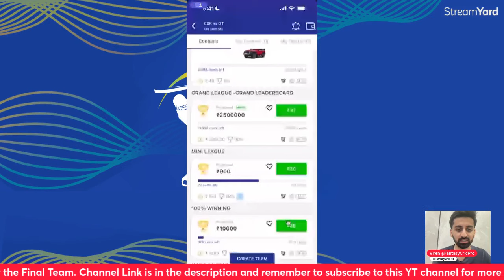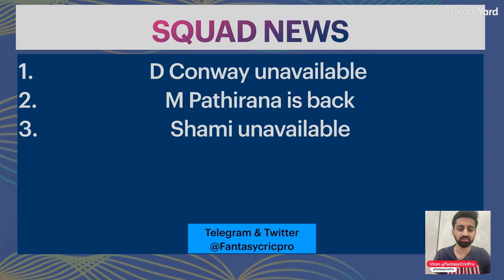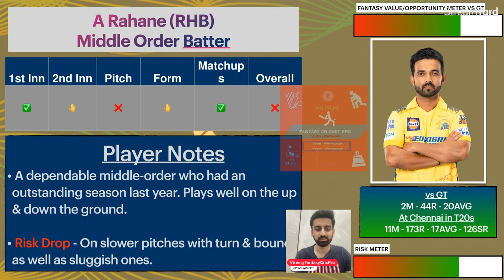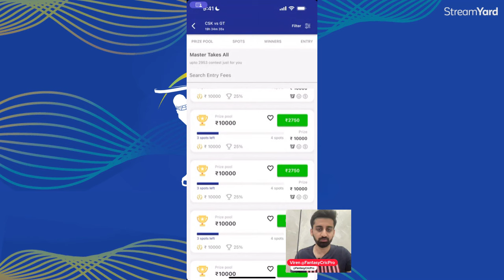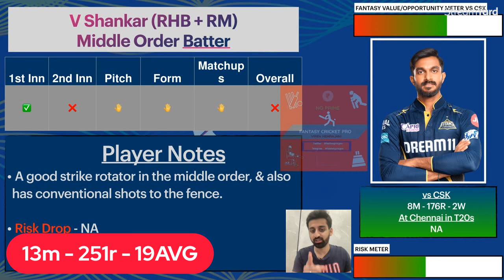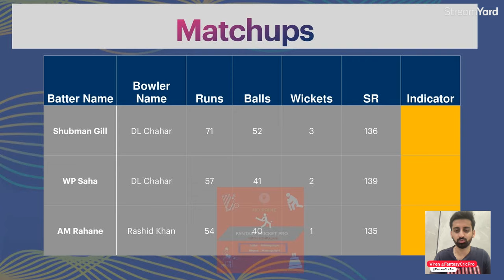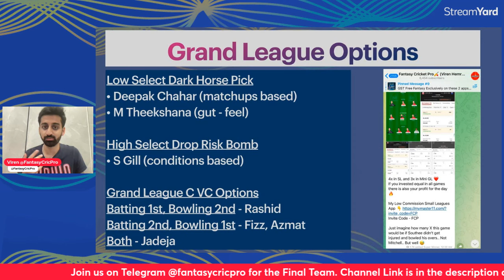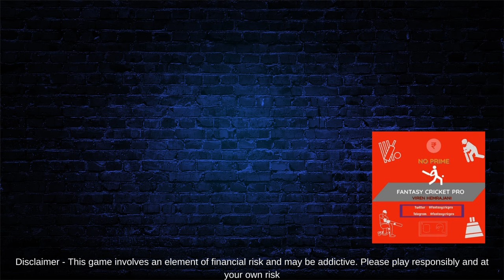CSK vs GT Dream11 Prediction | CSK vs GT Dream11 Team | Chennai Pitch Report | IPL 2024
CSK vs GT Dream11, CSK vs GT

CHE vs GT pitch report
CHE vs GT report
CHE vs GT match prediction